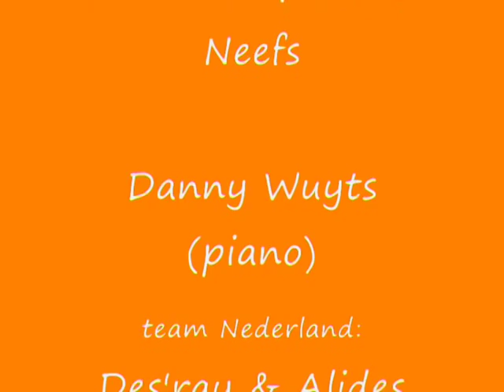Des'ray en Glenn Corneille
De Notenclub - 22 maart 2005
Des'ray zingt hier het prachtige nummer "What if God was one of us?"
"En daarom is Des'ray dus Cum Laude afgestudeerd aan het conservatorium !"